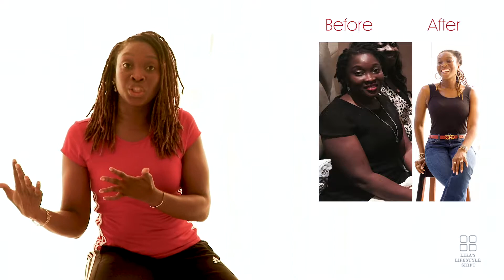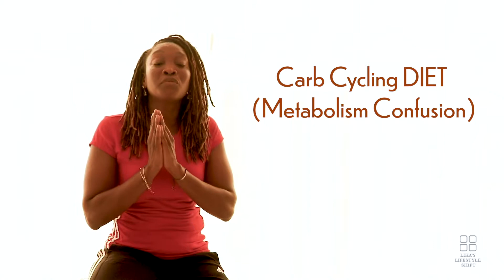MISCONCEPTIONS ABOUT WEIGHT LOSS/DIETING MYTHS/COMMON DIET MYTHS/DEBUNKING DIET MYTHS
Based on a study by the CBS THIS MORNING, a study was done on the difference between a gradual weight loss journey and a crash diet. The gradual weight loss journey had better long-term success than a crash diet.

There are so many diet fads out there nowadays and it can be hard to know what is actually healthy and what's not. It is important to know what is good for your body and what is not.

In this video, I discuss some of the misconceptions regarding weight loss. A lot of people believe that a weight loss journey requires you to constantly be on a strict diet for you to lose weight or remain in a certain body type.

I want to assure you that to lose weight, you need to eat the right type of food and portions but it doesn't mean that you have to constantly be on a diet.

I discuss the maintenance stage of a weight loss journey and how you won't need to be on any strict diet when you are at this maintenance stage.